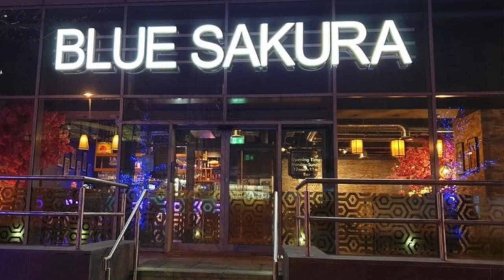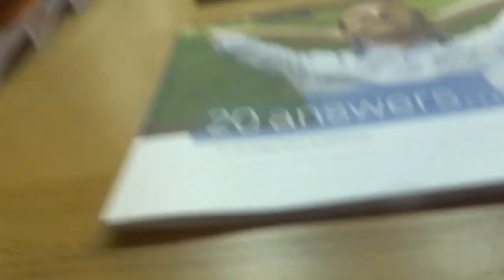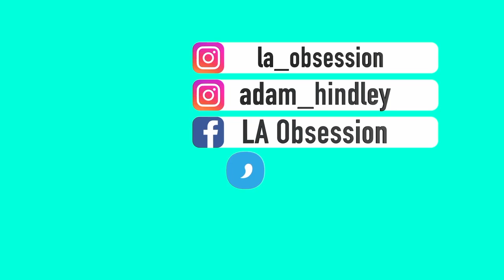Getting My Teeth Done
Stay Obsessed!!